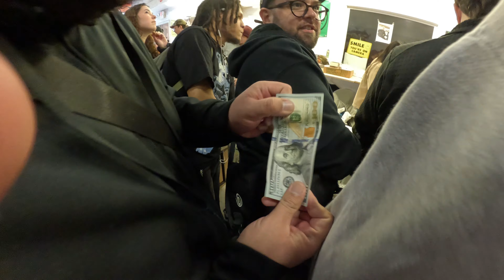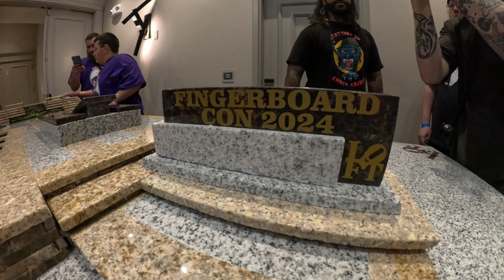RENDEZVOUS 35 & FINGERBOARD CON 2!!!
This video is a very special one to me! This weekend was surrounded by people I have talked to online for months and I finally got to meet them! So great meeting everyone and creating a weekend I will never forget!!! Hope everyone enjoys the insane footage I got at both vous and fingerboardcon! This rendezvous was definetly the biggest one that has happened, so happy I could share my experience with all of you!!!

Go follow everyone I tagged in this video on Instagram!!!
@flintltd and @flint_ltd on Instagram
@CaptureAndEmbrace and @bonkbenches on Instagram
@loftfingerboarding and @loft.fb on Instagram